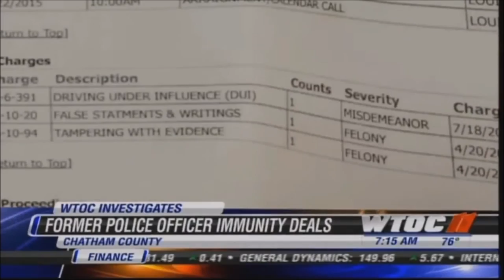Update To Kevin Palmer Trial + Kevin Grogan Guilty of DUI But Acquitted of Tampering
A Savannah man was sentenced to life in prison plus 25 years w/ the possibility of parole for the murder of an North Carolina man, William Whitsett. Also former homicide detective Kevin Grogan has been found guilty of DUI charges stemming from 2014 but was acquitted of tampering with his own DUI evidence.